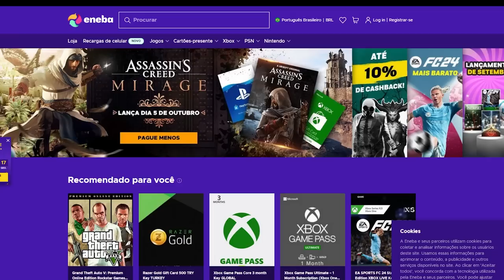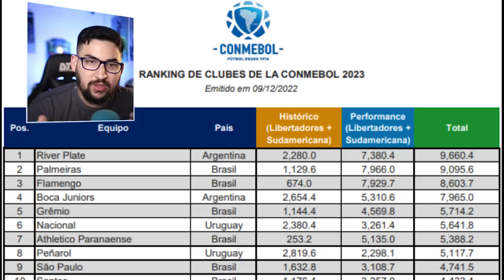🚨 ATENÇÃO! BOMBA SOBRE O SUPER MUNDIAL DE CLUBES 2025, GRÊMIO PODE PARTICIPAR??? ENTENDA O CASO!